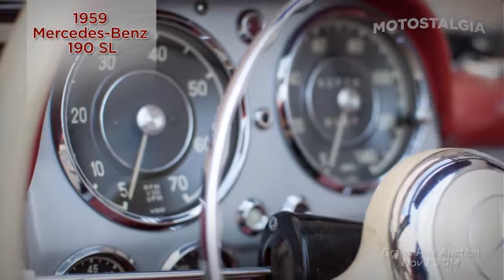1959 Mercedes-Benz 190SL Motostalgia Auction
Motostalgia 2014 2nd Annual Grand Prix Auction. Bid on the rarest and finest automobiles in a vintage-themed celebration during the most exciting racing weekend. Collector Car Catalog Auction the same weekend as the Formula 1 United States Grand Prix in Austin
Texas October 31st and November 1st